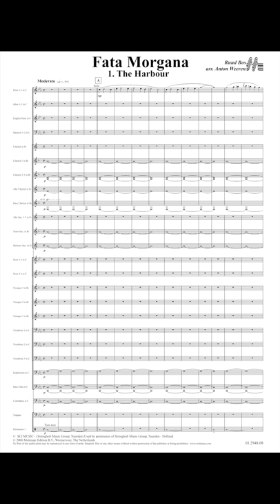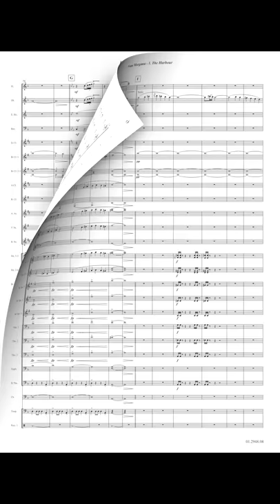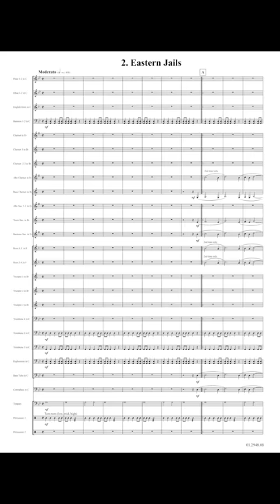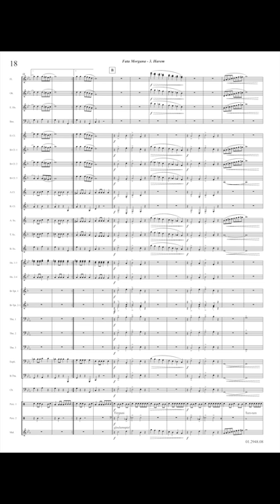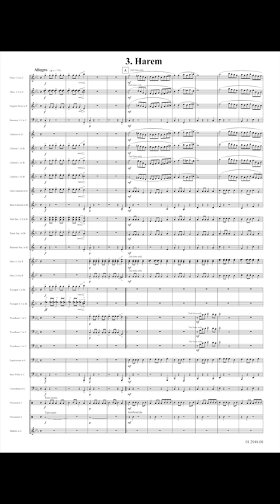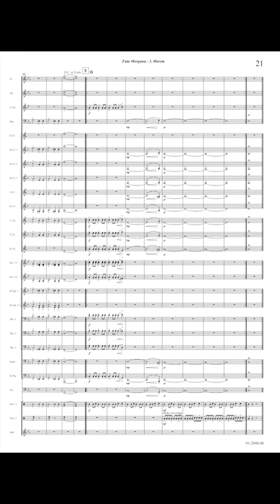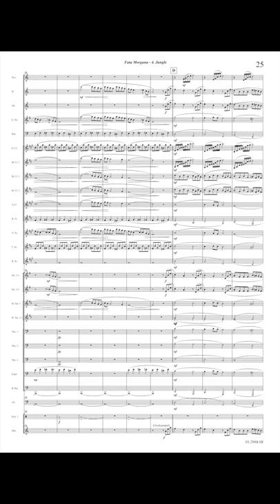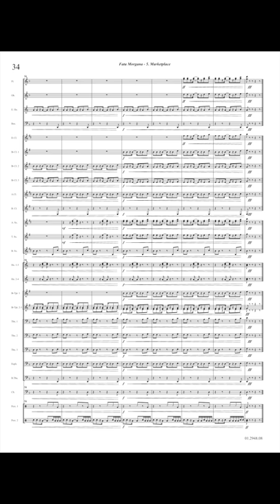Fata Morgana - Ruud Bos/Anton Weeren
Efteling Medley
Fata Morgana is the name of an attraction in the amusement park De Efteling at Kaatsheuvel (The Netherlands). It is one of the first modern dark rides in the Benelux countries. The visitors make a journey in a boat through an imaginary but recognizable oriental world. In writing the music for Fata Morgana Ruud Bos made exclusively use of original drawings and scale models of the attraction. He wrote a five part piece: the Harem, the Harbour, the Market Place, the Jungle and the Torture Room.